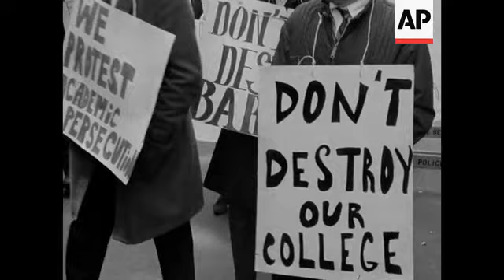News Item (4c9cfaaf-72eb-a854-196b-f33766ba812e)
(4 Apr 1967) 04/04/67   a0039336
 new york, ny:  students from the baruch school of business and public adminstration demonstrated in front of the bd of higher ed today;

 local "baruch - demo" shows:  in front of bd of higher ed:  nat sof students demonstrating - sof q&a max berger:

 education - new york, ny
 coll & univ - baruch school
 berger, max - sof

 allalouf / 97 ft / 16 - neg / d15571